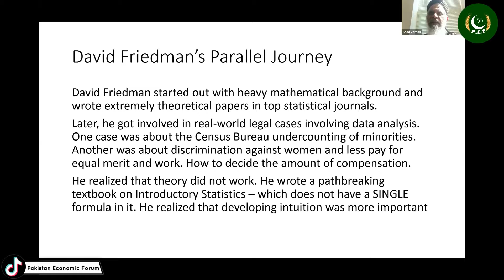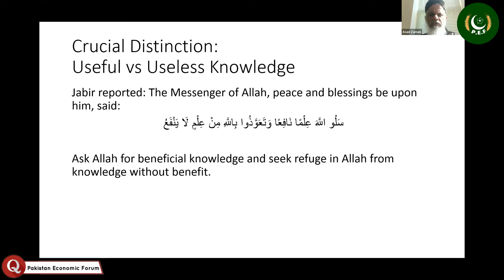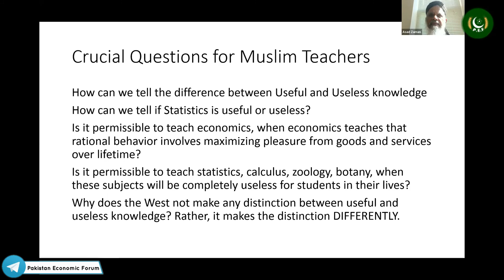Life Journey: From Darkness To Light - Part 6 | Prof. Dr. Asad Zaman | Pakistan Economic Forum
Pakistan Economic Forum, PakistanEconomicForum,